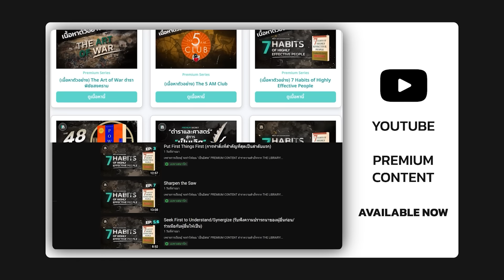บทเรียนการสร้างชีวิตที่ดี กับกฎ 2% (The art of being brilliant) | THE LIBRARY EP.219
"เพราะการเดินทางนั้น สำคัญกว่าปลายทาง"
บทเรียนการพัฒนาตัวเอง จาก THE SECRETS DIARY

00:00 Intro
00:59 ชาว 2%
04:54 ชีวิตที่ประสบความสำเร็จ
08:08 การคิดบวกดีอย่างไร
10:17 ประเภทของชาว 2%
15:26 สาเหตุในการคิดลบ
18:23 ฮีโร่ในชีวิตตัวเอง
20:54 หลักการ 6 ประการ
26:46 Ikigai
27:29 สรุปรวม